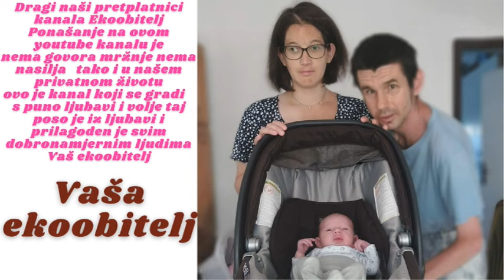Sa suprugom zajedno smo išli u Telemach po novi adsl za internet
Supruga i ja iz našeg stana lagano smo krenuli prema Telemach centru koji se nalazi na Iberovom trg i tamo smo pogledali koji bi adsl uređaji bilo najbolji za naš posao što se tiče našeg YouTube kanala naravno ovaj mali adsl se pokazao da je odličan za Internet